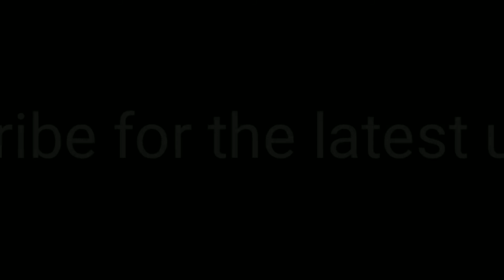मंडलीरेन हागा मिसी को ( मुंडारी गाना ) ➡️ Cover by Instrumental 🎹 / ABRAHAM SURIN 🔥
मंडलीरेन हागा मिसी को (मुंडारी गीत) // Instrumental Cover 🎹 // ABRAHAM SURIN 🔥🔥